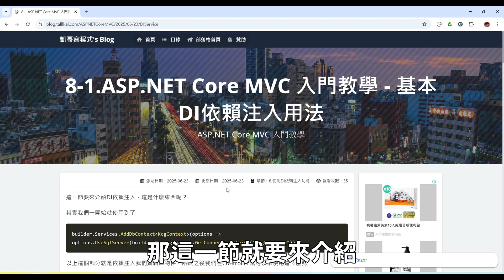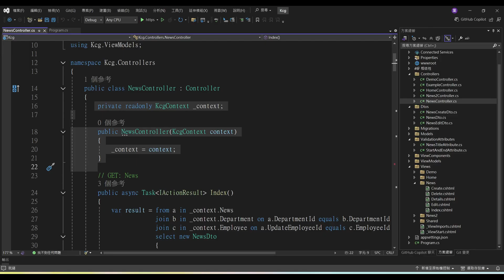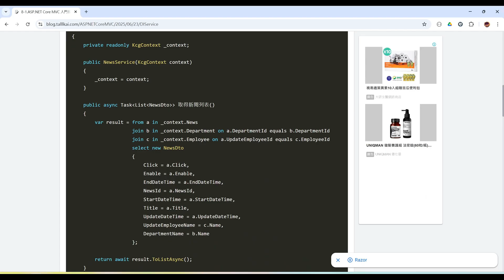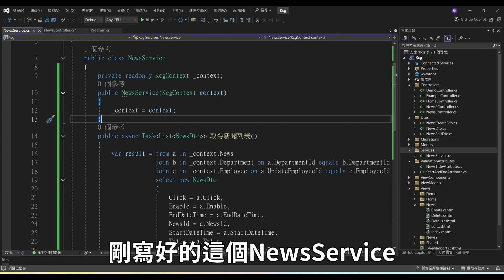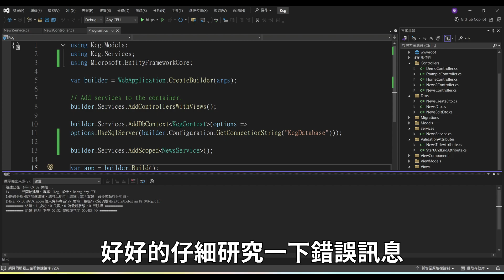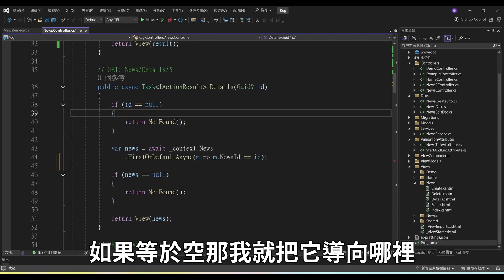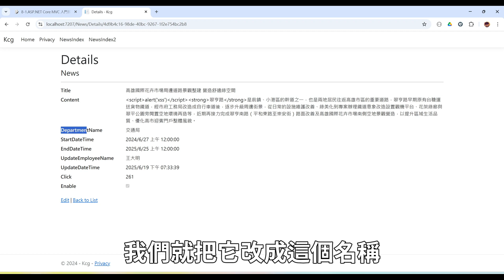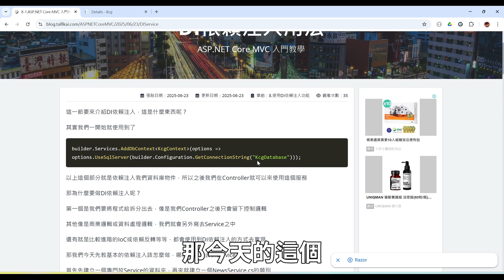【8.使用DI依賴注入】ASP.NET Core MVC 入門教學(8_1) - 基本DI依賴注入用法